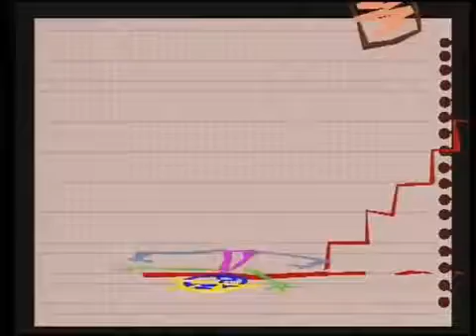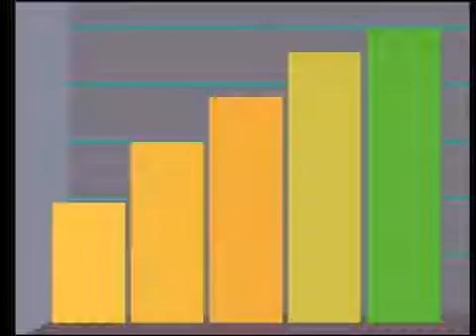¡Cuídate! prevención de riesgos laborales en el trabajo